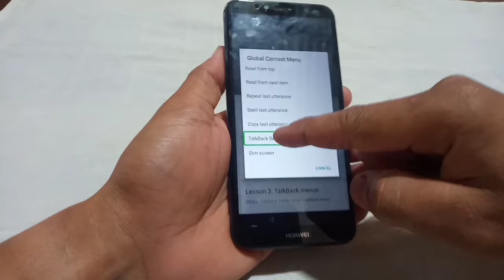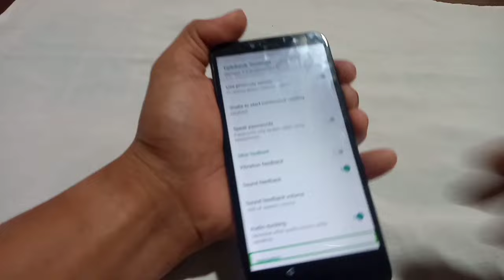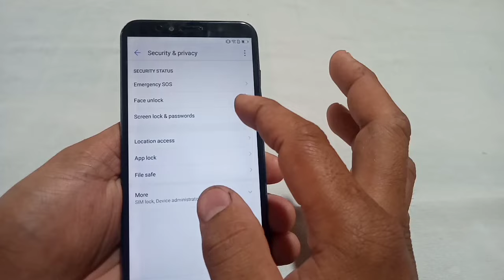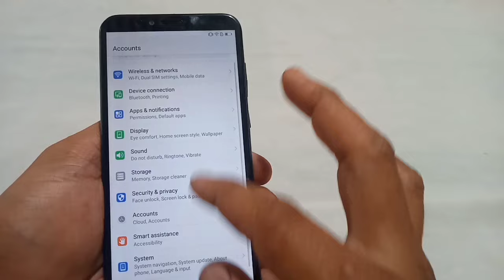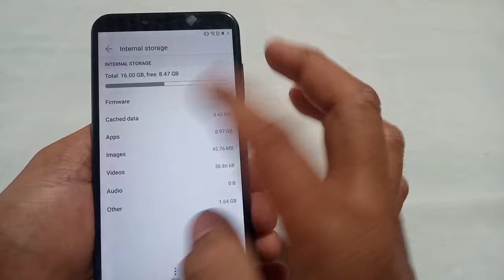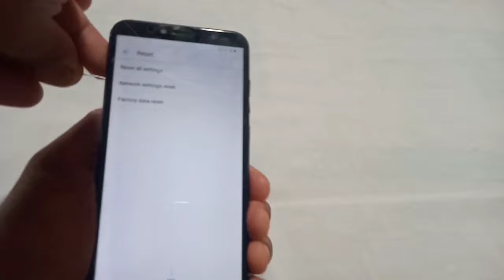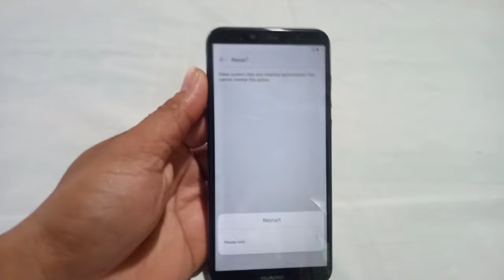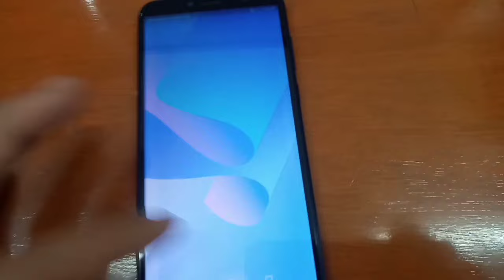ALL HUAWEI FRP BYPASS GOOGLE ACCOUNT 2022